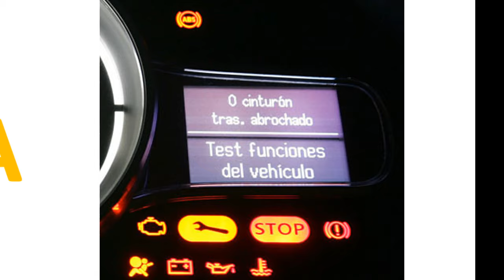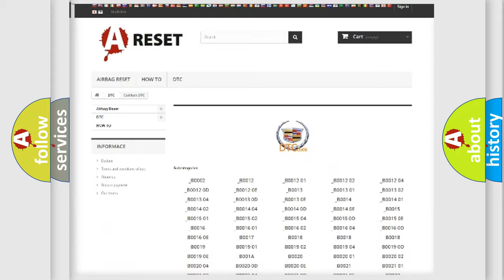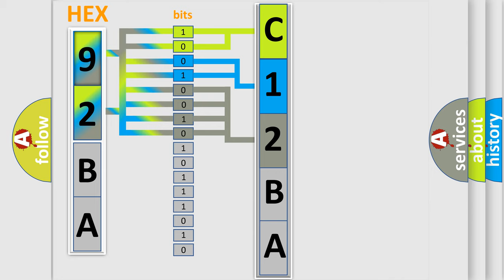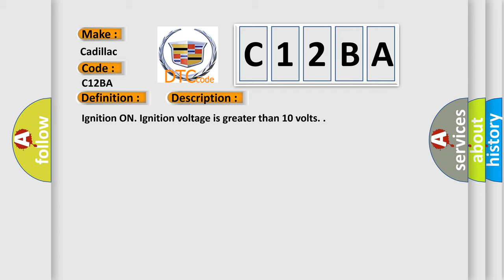DTC Cadillac C12BA Short Explanation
Contents:
0:21 Basic DTC analysis according to OBD2 protocol standard.
1:48 Insight into programming
2:58 A diagnostically understandable description of the Diagnostic Trouble Code
3:05 Basic error definition

Make
Cadillac
Code
C12BA
Definition
ABS Regenerative Axle Pressure Sensor Circuit Short To Battery
Description
Cause
C012C 01 or C12BA